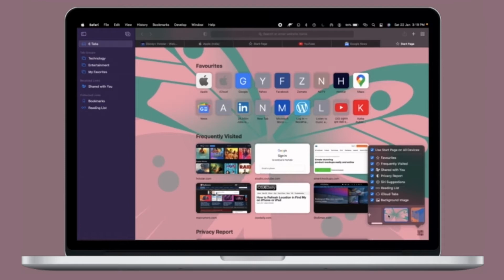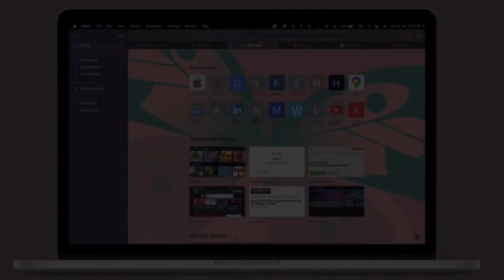How to Bookmark All Open Safari Tabs on Mac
Here is how you can bookmark all open Safari tabs in macOS Monterey or later on Mac 🖥 💻. Let’s learn how it’s done!